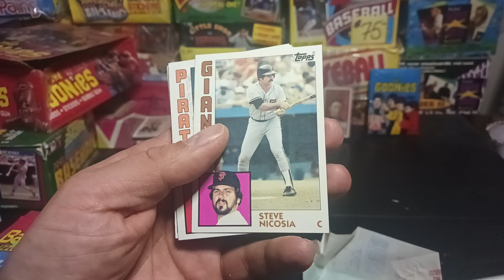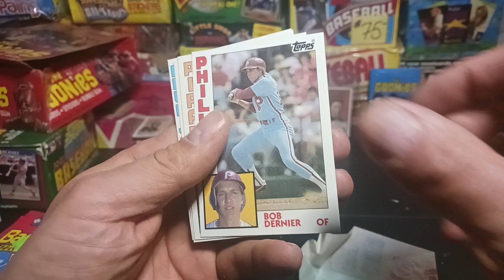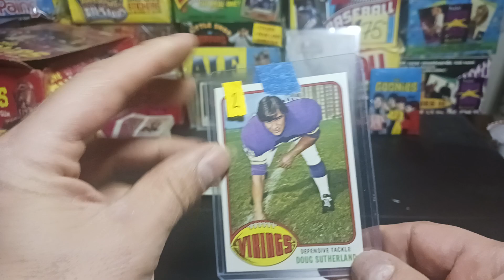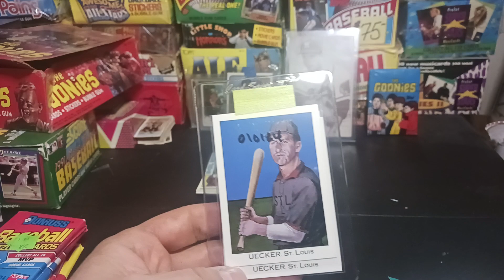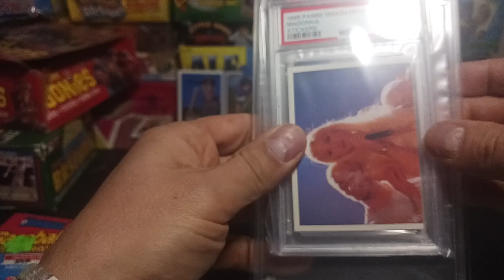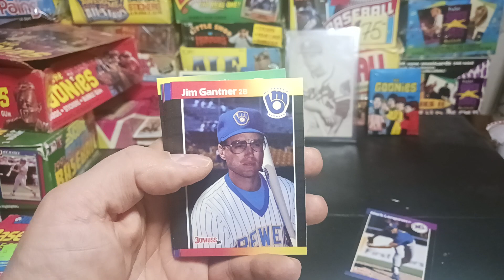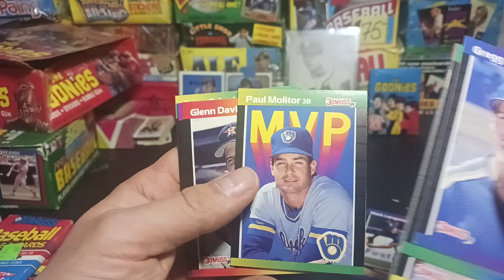Opening 1984 Topps pack. Some mail of vintage and non-sports.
This weeks mail invludes non-sports and some baseball. Mr. Baseball, the queen of pop and other randomness in the card world. A player my dad played against.